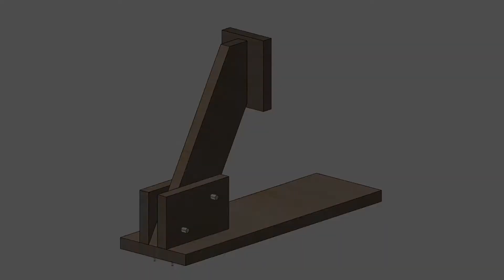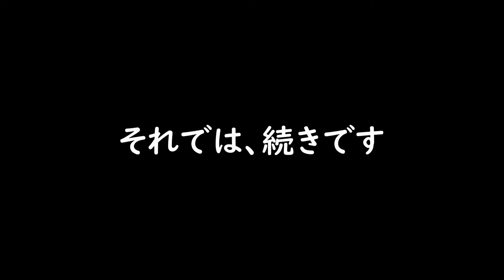ハンドプレス機を作ったけど即壊れた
ハンドプレス機を作ってみましたが、強度が気になったので、実験だと思って壊れる覚悟でおもいっきりプレスしてみました。
そうすると、思っていた場所とは別の所が壊れました・・・
良い勉強になりました。
この事を踏まえて、現在２号機を設計中です。

このハンドプレス機に使っているトグルクランプはこちら